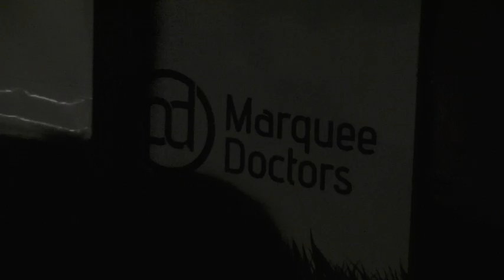Bradley's 18th Birthday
What an event! Bradley had a amazing themed 'Wild West' marquee, with a bucking bronco, Photo - booth, Tons of props, LED straight 4m bar, Chill out hay bale sections and lots more.
DJ for the evening was Danny k